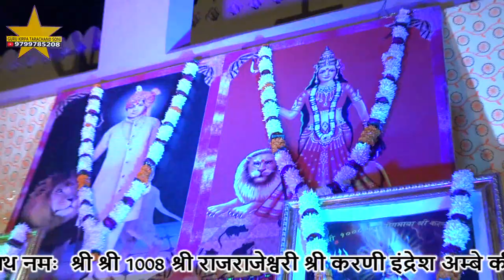[6] |छटा वार्षिक महामंगलो उत्सव श्री करणी इंद्र भक्त मंडल नापासर| गायक बद्रीनारायण सोनी सभी भक्तगण